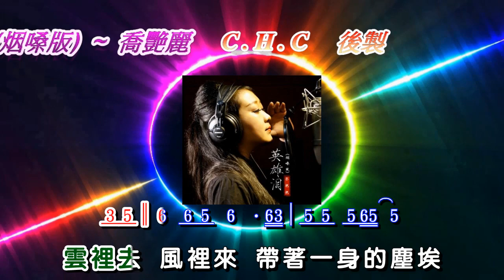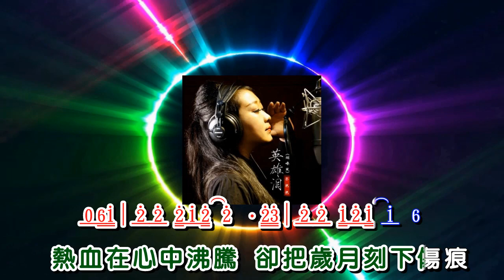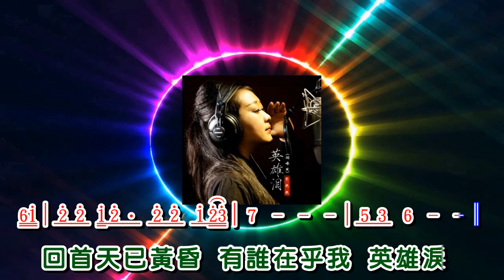英雄淚 (烟嗓版) ~ 喬艷麗 歌詞譜伴奏版